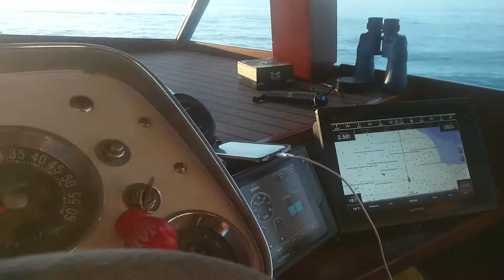Swimming in Sunshine in Key West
- in Key West with a 1960 50' vintage Chris Craft